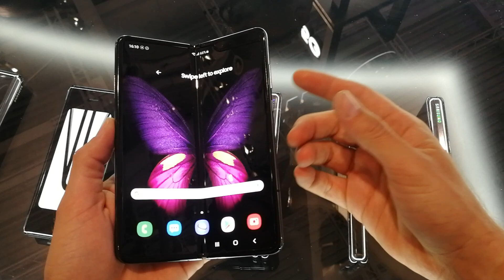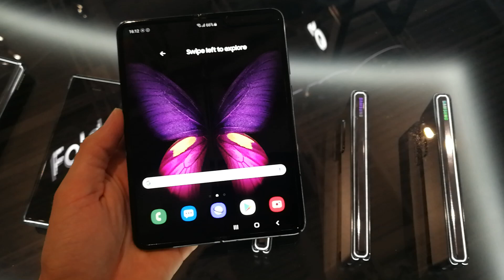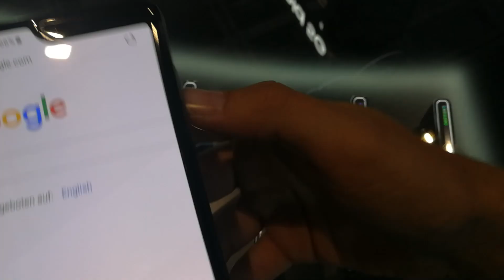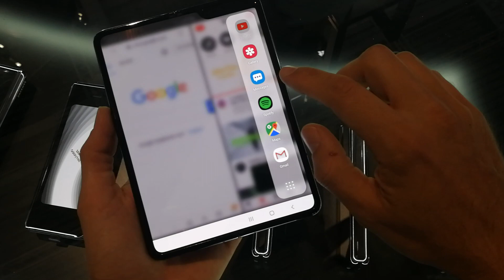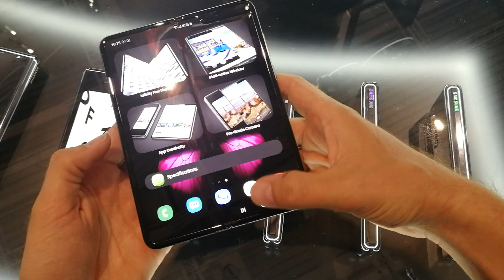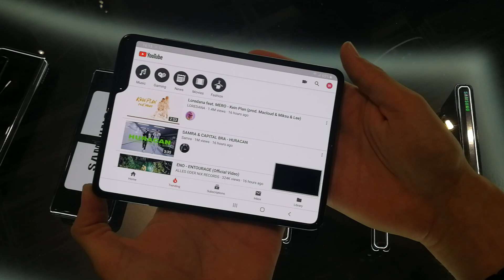Samsung Galaxy Fold hands-on @ IFA 2019 (Greek) | Myphone.gr